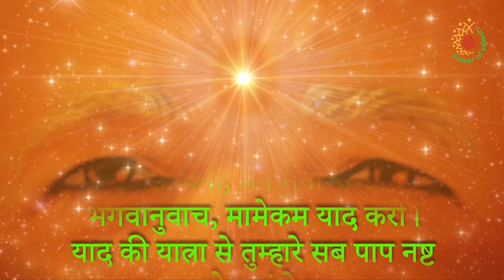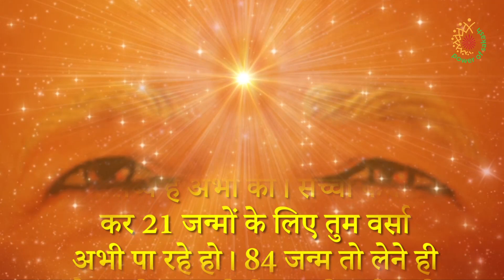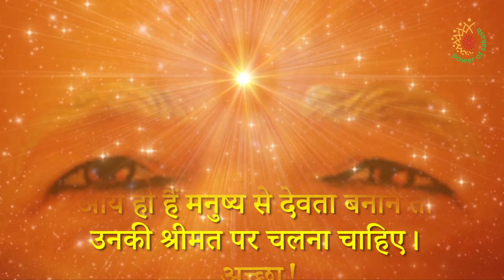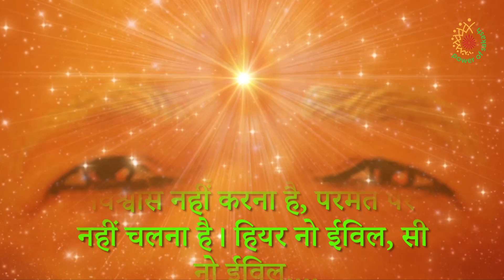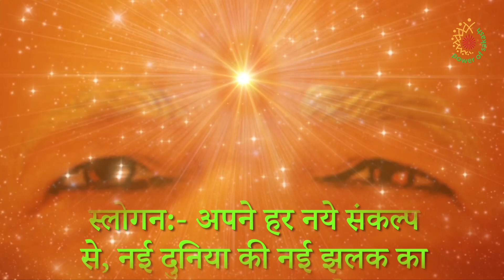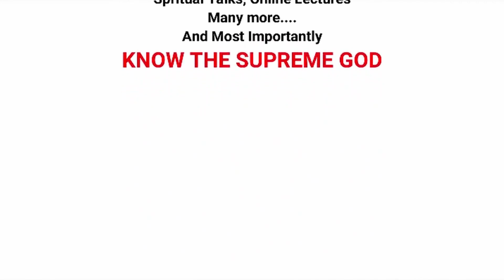Aaj ki Murli with Text 19 March 2021 ||आज की मुरली 19 March 2021 Murli Today Power of Sakash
Aaj ki Murli with Text (NO ADs)-  19 March 2021 || आज की मुरली-  19 March 2021  Murli Today- Power of Sakash